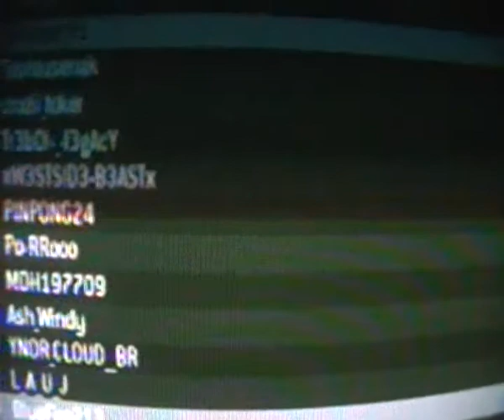MW3 ACCOLADES TOP 10 MOST KILLS FTOM BEHIND 2013 no hackers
8202  Toulousenak
8043  crazii_toker
7869  Tr3bOl_l3gAcY
7354  xW3STSID3-B3ASTx
6883  PINPONG24
6636  Po-RRooo
6634  MOH197709
6540  Ash_Windy
6081  YNOR_CLOUD_BR
6068  L_A_U_J
I hop u like this and i hop it helps you and happy new year
top 10 in all accolades in mw3 in 2013